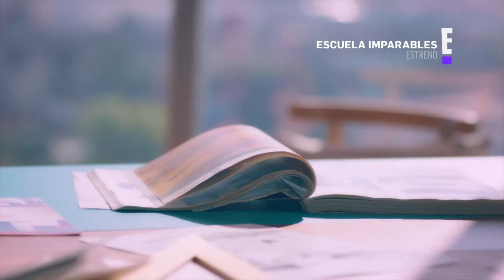̈ESCUELA IMPARABLES ̈ Entrevista a Carmen Villalobos por el estreno ̈ESCUELA IMPARABLES ̈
Hoy directamente de los estudios de Radio Portales entrevistamos en vivo con Miami a Carmen Villalobos con motivo del gran estreno este lunes
8 DE NOVIEMBRE
A LAS 10:00PM LATAM
LLEGA LA PRIMERA PRODUCCIÓN ORIGINAL DE
COMPETENCIA
DE EMPODERAMIENTO FEMENINO
̈ESCUELA IMPARABLES ̈
a un nuevo reality
que busca empoderar a mujeres brindándoles el mejor apoyo y conocimiento en los emprendimientos